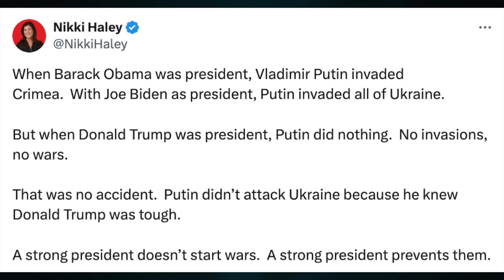Trump's program for America, end of globalism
***CRYPTO SUPPORT***
BITCOIN: 3JvdnoyWMb93hSRgk58ZstUxg11PW9mKSr
ETHEREUM: 0xF39BdFb41f639B82E3D2Bf022828bC6394F533A3
LTC: MGFiMC18ZViF6DcCixMqAAP11TG4tF6Acj
EMC2: EXX4KK9pZLx7uiLWnCXtp7iMKjtq6o5b6R